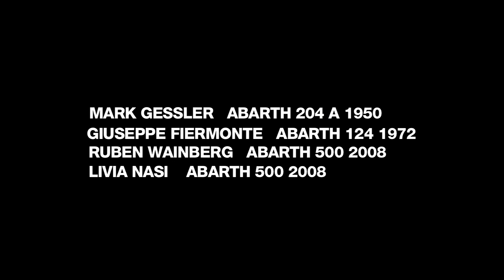The Scorpion Tales - 03 - Passion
The third part of the documentary is dedicated to today's and yesterday's Abarth lovers, to the Abarth models that made the history of the brand and are still amazing with the same emotions.